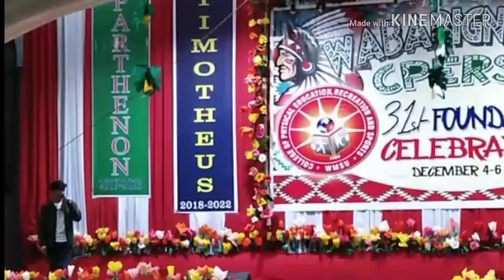Zebbiana- skusta clee (Cover by Rafael Torres) no autotune!!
During the talent exposition of machoman for our foundation day
zebbiana dance cover krissha
zebbiana funny cover
zebbiana dance
zebbiana mashup cover lyrics
zebbiana cover mashup
zebbiana piano cover
zebbiana video cover